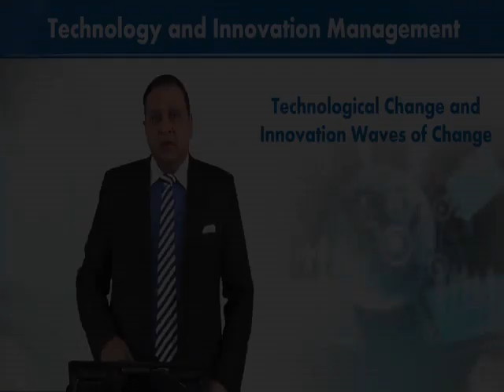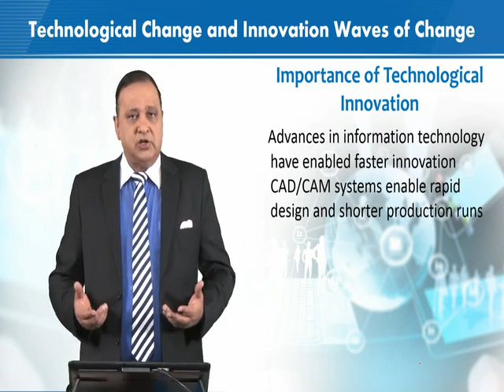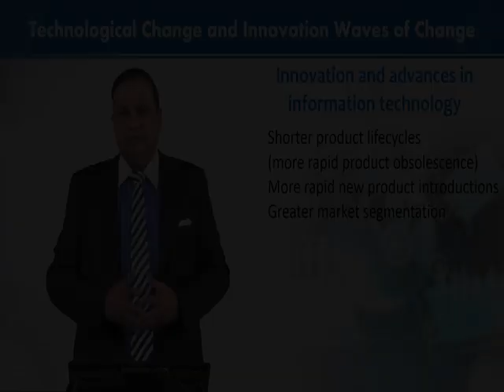MGT725_Topic008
MGT725 - Technology and Innovation Management
Dr.Nadeem Bhatti